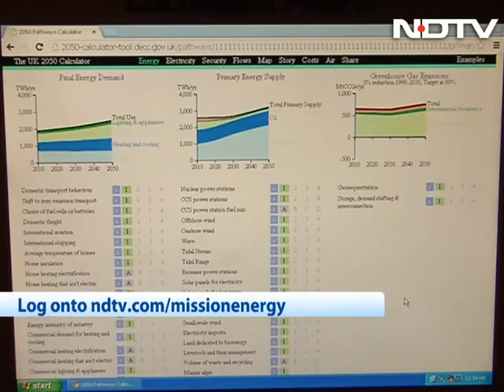Lessons in Renewable Energy from the UK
As the demand for energy keeps rising, what are the alternatives available to India? India has put forward a draft resolution on wind energy but can India learn any lessons in renewable energy from the UK? Grundfos Mission Energy brings this special report from London.